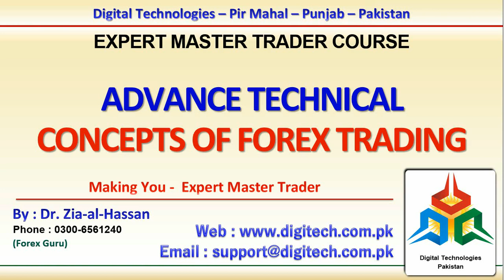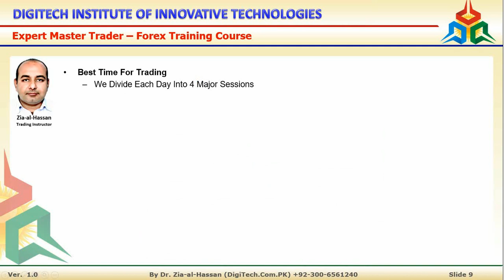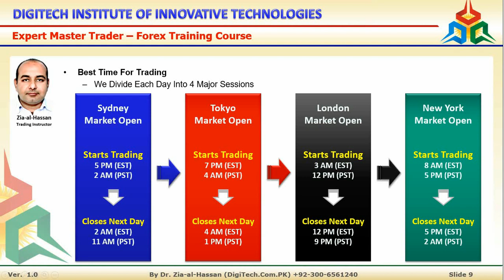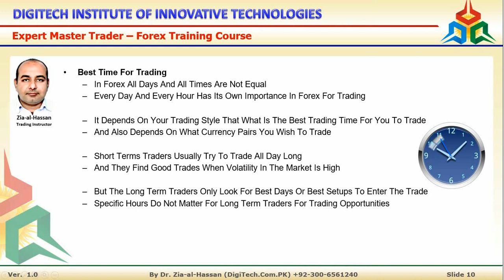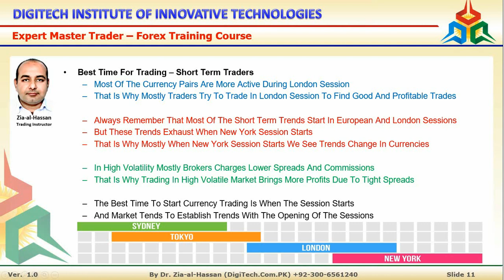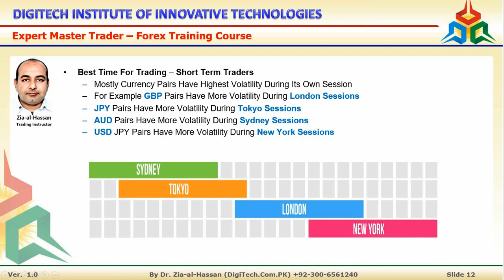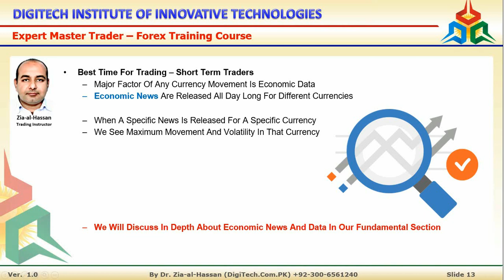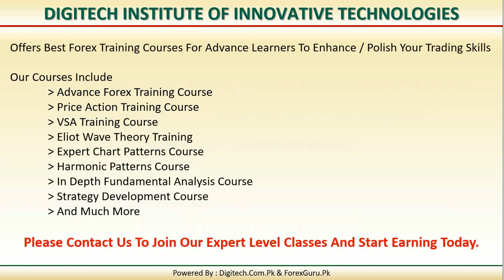Importance Of Days And Times In Forex Trading In Urdu Hindi - Free Advance Forex Training Course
Importance Of Days And Times In Forex Trading In Urdu Hindi, Wen We Should Trade In Forex In Urdu Hindi, What Is The Best Time To Trade In Forex In Urdu Hindi, Full Course Is Available

فاریکس مارکیٹ میں دنوں کی اہمیت
ڈاکٹر ضیا الحسن اور فاریکس گروڈاٹ پی کے کی طرف سے فری اردو ایڈوانس فاریکس ٹریننگ کورس

اگرچہ فاریکس مارکیٹ 24گھنٹے کی مارکیٹ ہے مگر اس کے باوجود دن کے کچھ اوقات ایسے ہوتے ہیں جب مارکیٹ میں پرافٹ ملنے کے امکانات زیادہ ہوتے ہیں۔اس وڈیو میں ہم نے اسی موضوع پر بات کی ہے کہ کون کون سا ٹائم زیادہ اچھا ہے ٹریڈنگ کے لئے تا کہ ہم زیادہ سے زیادہ پرافٹ حاصل کر سکیں